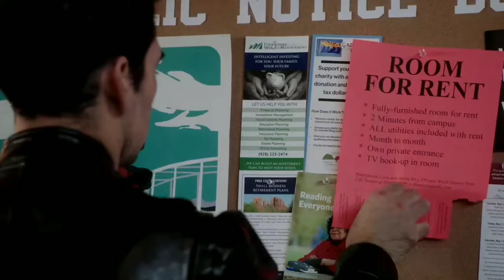Trailer / Hospedagem mortal - Dublado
Filme: Hospedagem mortal
Ano: 03 de maio de 2019
Gênero: Terror e Suspense
Elenco: Lin Shaye, Ryan Ochoa, José Rosete
Direção: Tommy Stowall

Sinopse : Em Hospedagem mortal, Joyce conhe um rapaz mais novo e adquire uma obsessão perigosa por ele. Ela fará tudo para conquistá-lo até matar.